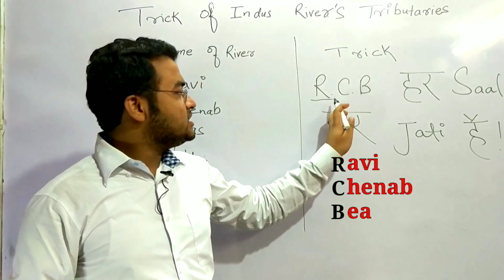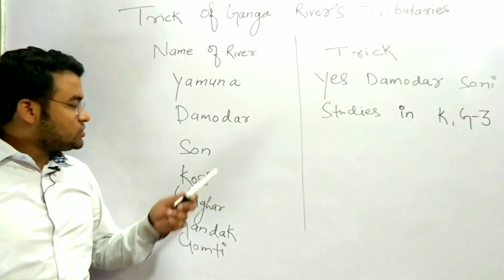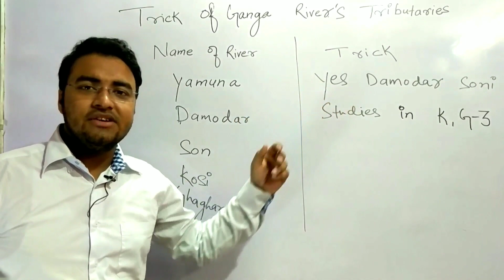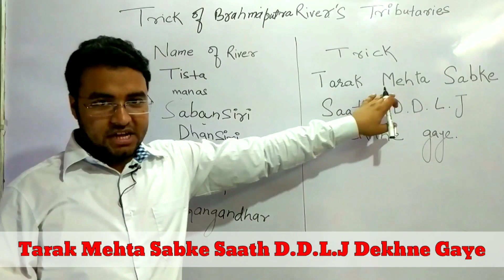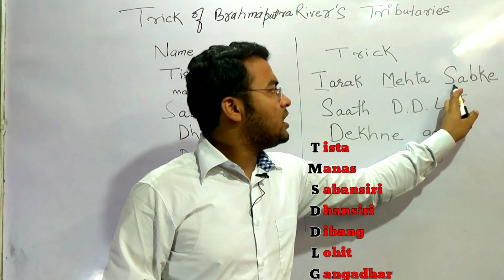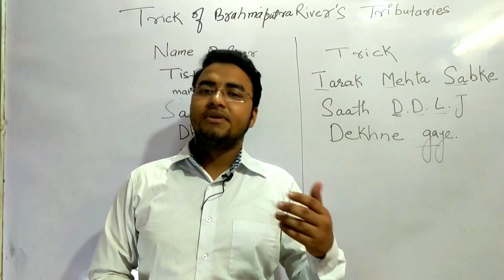INDIAN RIVERS SYSTEM | BY GET ME A TEACHER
What are the major river systems in India?
What are the 12 rivers in India?
What are the five major rivers in India?
What are river systems?